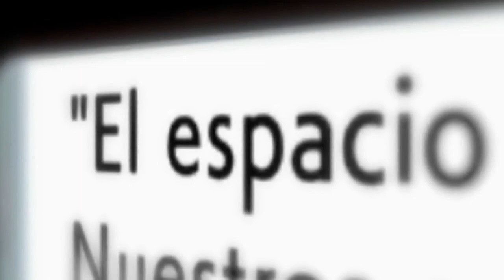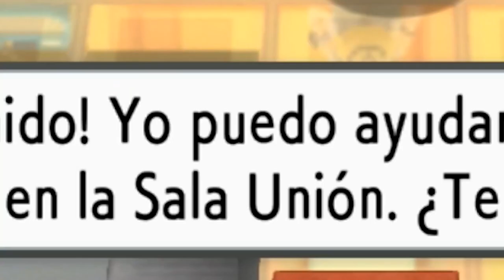Gameplay POKÉMON DIAMANTE BRILLANTE y PERLA RELUCIENTE - Un REMAKE muy NOSTÁLGICO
Gameplay comentado de Pokémon Diamante Brillante y Perla Reluciente, los remakes de Pokémon Diamante y Perla estrenados en Nintendo DS hace 15 años, y que se pondrá a la venta el 19 de noviembre para Nintendo Switch. Hemos visto casi media hora de gameplay de las revisiones de Sinnoh para Switch, unas ediciones que se centran en la nostalgia y las mejoras de calidad de vida. Para más información